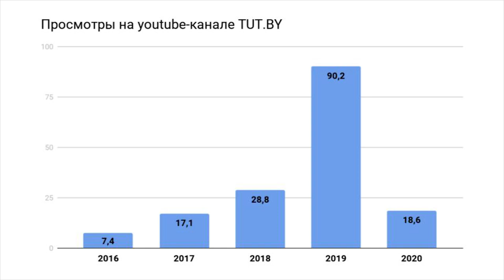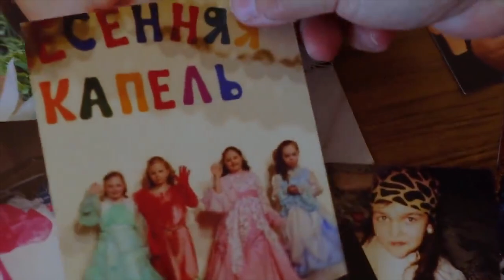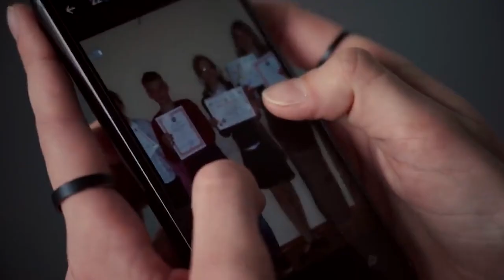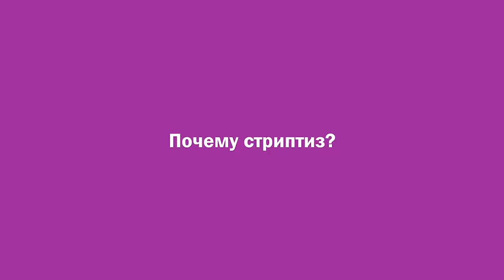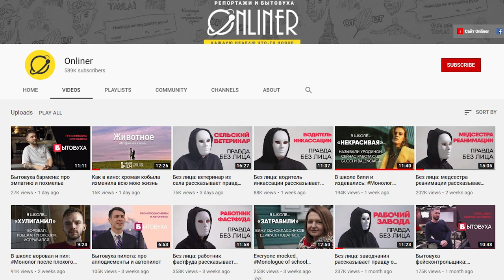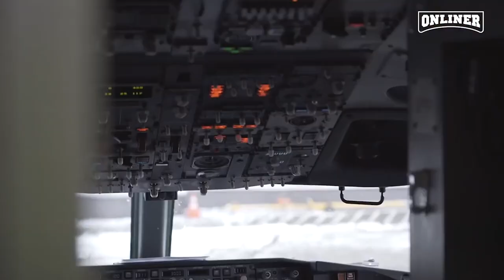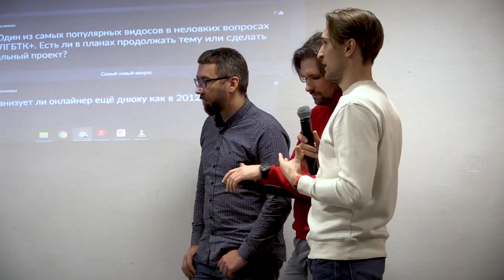«Да, мы продаём эмоции». Открытая летучка видеоотделов TUT.BY и Onliner.by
Можно ли заработать через YouTube? Как настроить рабочие процессы, чтобы всё завертелось? И как создавать видео-миллионники? (спойлер: есть рецепт).

Вы увидите и услышите:

• тех, кто снимает и монтирует (цифры, успешные кейсы, система работы с видео);
• вопросы гигантов друг другу (обсудили «картинку», долгосрочное планирование и этические границы);
• смелые вопросы из зала (про зарплату, кликбейт и Чалого).

00:52 TUT.BY. Статистика по просмотрам, подписчикам, прибыли.
03:07 Системный подход в работе с видео. Успешные проекты.
15:57 Onliner.by. Команда и удачные кейсы.
23:37 «Видеоправила» Onliner.by.
25:28 Как Onliner добивается качественной «картинки»?
28:14 Рекламные интеграции на TUT.BY.
29:36 Может ли изначально не журналист попасть в видеожурналистику?
31:08 Зарплата у начинающего сотрудника видеоотдела TUT.BY.
32:51 Где брать идеи и мотивацию?
33:26 Работа с рекламой.
34:38 Почему Дудь поднимает серьёзные проблемы государственного уровня, а TUT.BY «просто собирает жалостливые лайки лайтовыми вопросиками»?
36:24 Зачем выгнали Сергея Чалого?